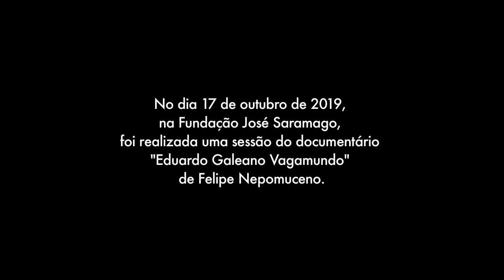MARIA DO CÉU GUERRA (Os negrores e os sóis)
na Fundação José Saramago,

foi realizada uma sessão do documentário
"Eduardo Galeano Vagamundo"
de Felipe Nepomuceno.

Após o filme, foram feitas
algumas leituras
da obra de Eduardo Galeano.

Maria do Céu Guerra:
"Buenos Aires, março de 1976: Os negrores e os sóis"
(Dias e noites de amor e de guerra)

EDUARDO GALEANO VAGAMUNDO
(trailer com legendas)